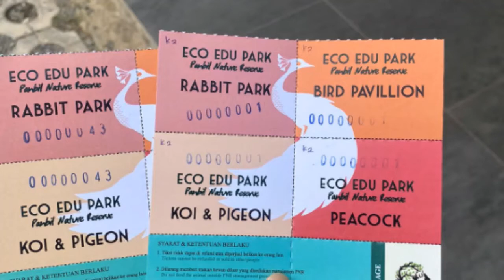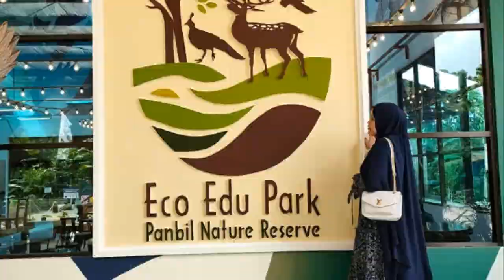Keseruan di Taman Wisata Alam Eco Edu Park Panbil, Bisa Foto dengan Hewannya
WartaKepriTV Keseruan di Taman Wisata Alam Eco Edu Park Panbil, Bisa Foto dengan Hewannya lewat @WartaKepri.co.id

Foto dan Video Istimewa dikutip dari Facebook Video dari berbagai Akun FB Pribadi